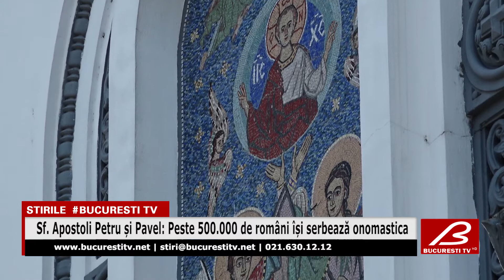Sf. Apostoli Petru și Pavel: Peste 500.000 de români își serbează onomastica